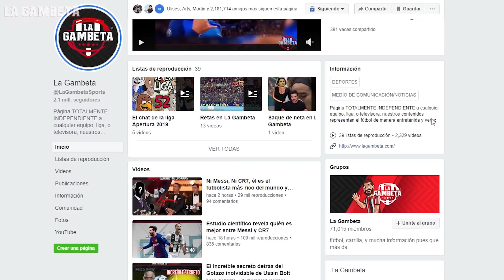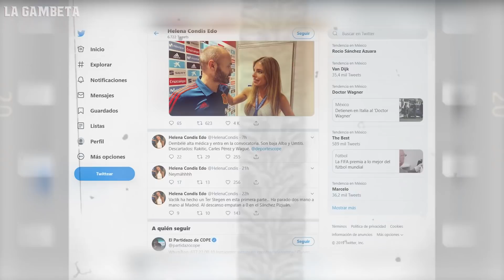¡Enfurecido! Esto fue lo que le dijo Messi a sus compañeros en el vestidor después del fracaso